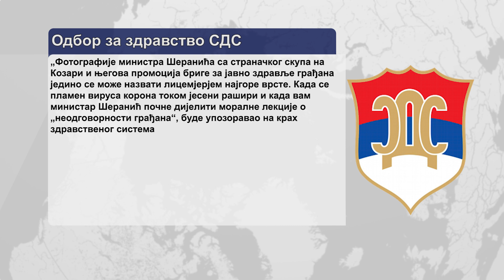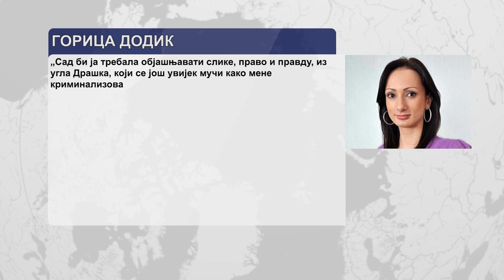Da li su prekršene epidemiološke mjere na skupu SNSD-a na Kozari? – 23.8.2021.